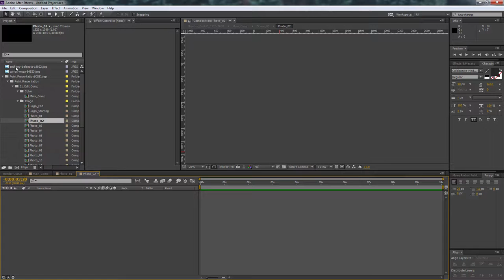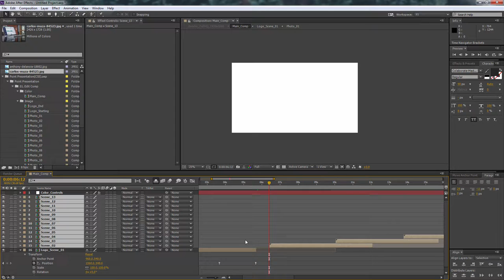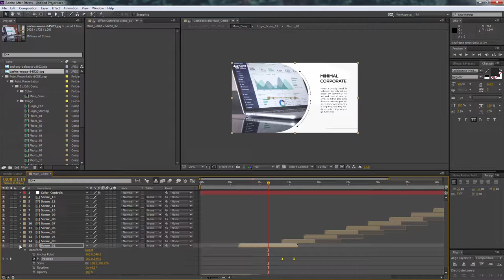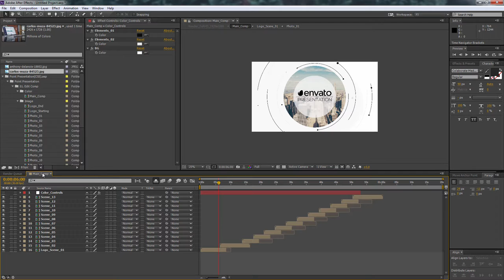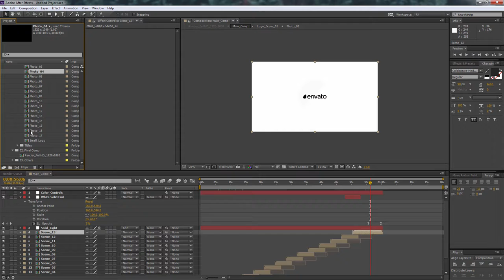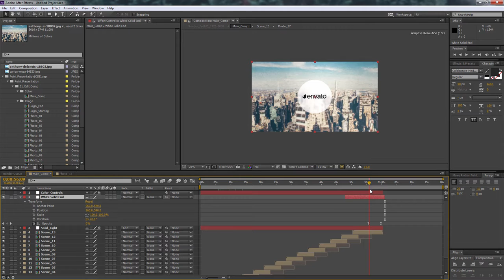Point Presentation Tutorial